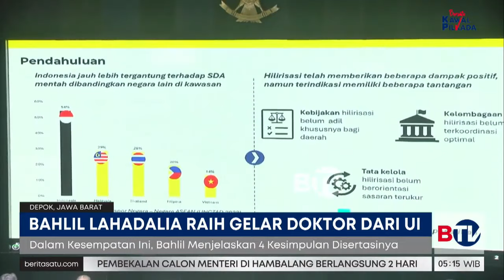Raih Gelar Doktor UI, Bahlil Lulus Cumlaude | Beritasatu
Menteri Energi dan Sumber Daya Mineral (ESDM) Bahlil Lahadalia meraih gelar doktor dari Sekolah Kajian Stratejik dan Global (SKSG) Universitas Indonesia (UI), Depok, Jawa Barat, Rabu (16/10/2024). Ketua Umum Golkar ini meraih gelar doktor dengan judul disertasi "Kebijakan, Kelembagaan, dan Tata Kelola Hilirisasi Nikel yang Berkeadilan dan Berkelanjutan di Indonesia". Bahlil dinyatakan lulus dengan predikat cumlaude.